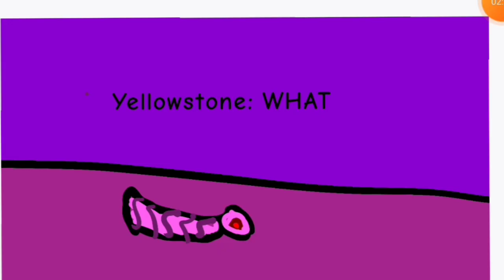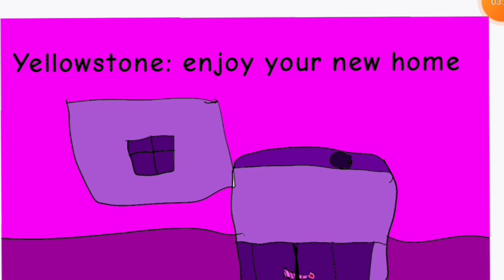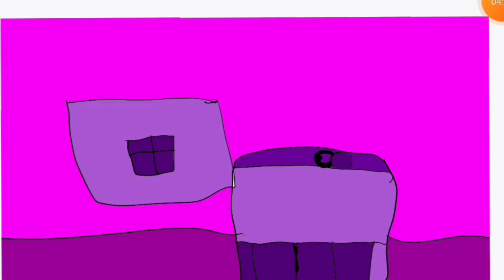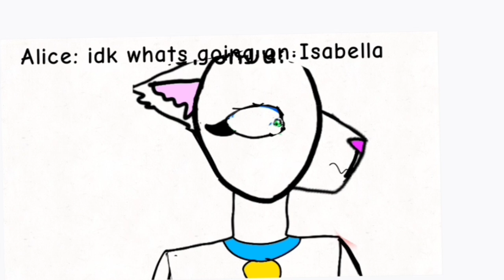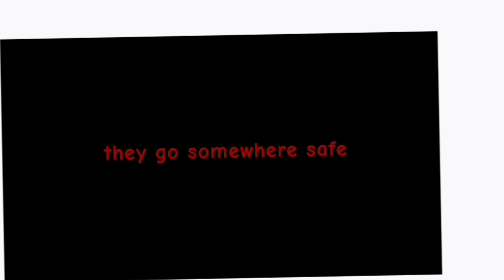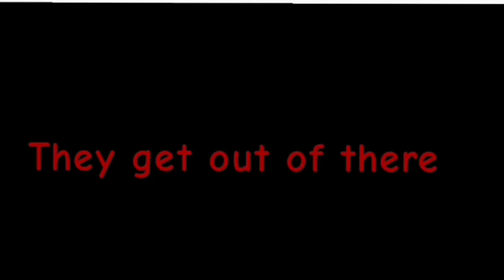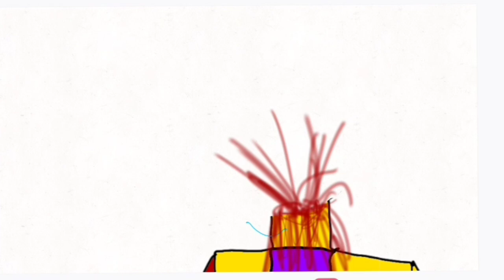Blood Worms episode 1 Season 1: The Beginning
Now I can rest
Sorry if looks a bit bad in the art
I was very tired when doing this so...

Next episode I will make the art look clean and stuff I'm sorry about that

And I had to rush through this because since this month was very busy for me because of my sister's wedding and all that
I didn't really have time to actually have it finished but here it is

I actually got this idea from the MLP infection thing called "my little worms" and I thought I could make this

So yeah
Enjoy ig

(My au version of Foxy and Mangle are in here but they're in next episode and the reason why they live seperately is because that's the idea I got for this so yeah enjoy qwq)